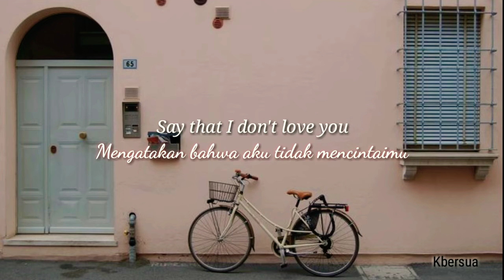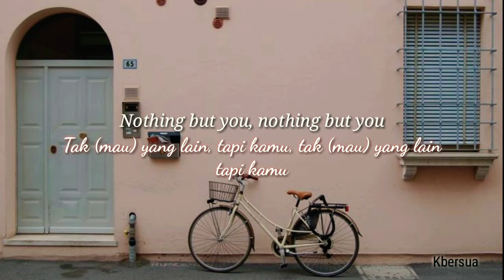eaJ - Pinnochio (Sub Indo/Terjemahan Official Lyrics)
I want nothing but you-